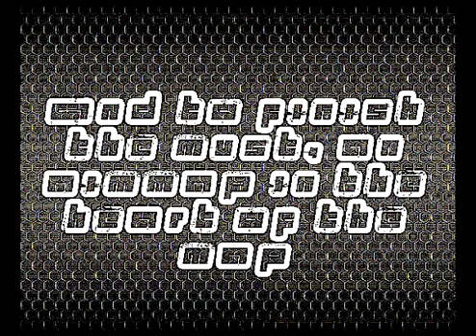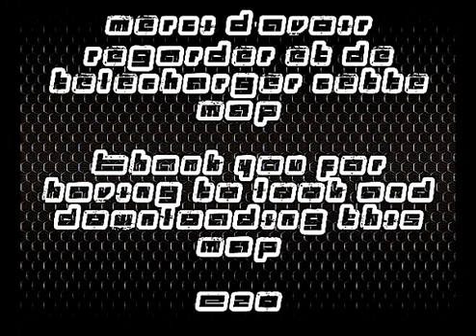Crysis - Map ~CoC~SteelKill by [E.v.!.L]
SteelMill modify by ~CoC^[E.v.!.L]_Revolt'{S}~ with SanBox2 for all